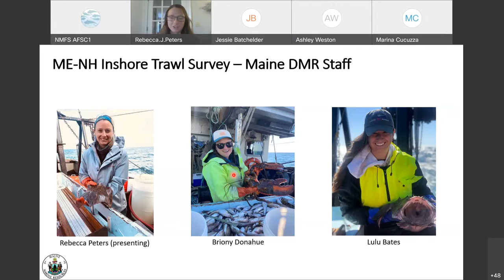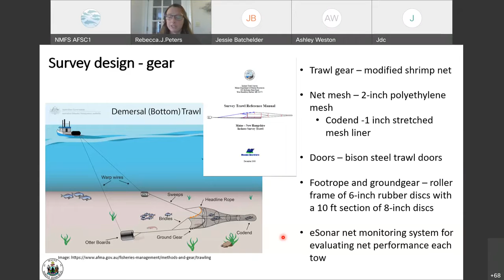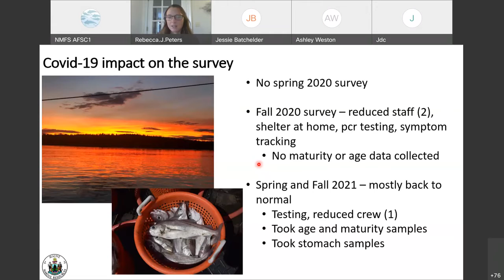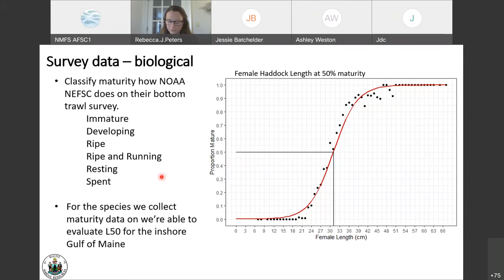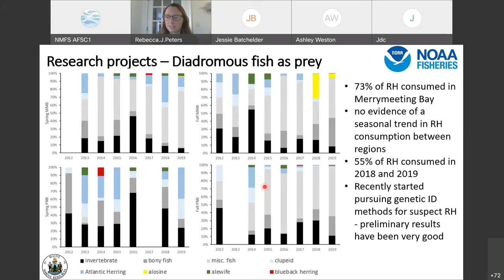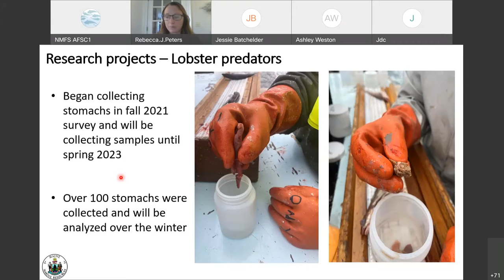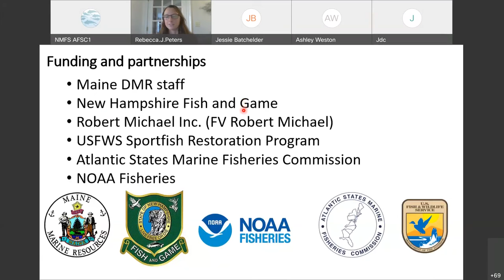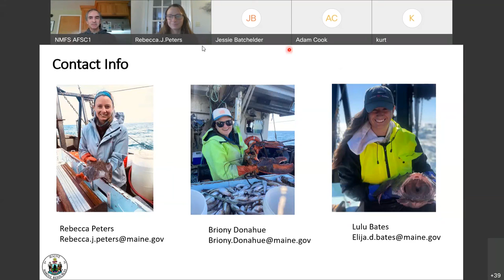2021 ASFC Groundfish Seminar Series #9: The ME-NH Inshore Trawl Survey: We Catch More Than Lobster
The Maine-NH Inshore Trawl Survey is a collaboration with commercial fishers to study shallow coastal zones that are inaccessible to federal surveys. For 21 years, this survey has filled a data gap for prior surveys conducted only in deeper waters.

Presented by Rebecca Peters, MEDMR on December 14, 2021